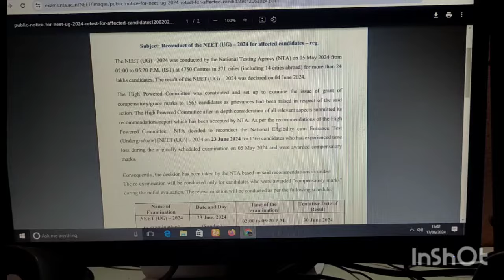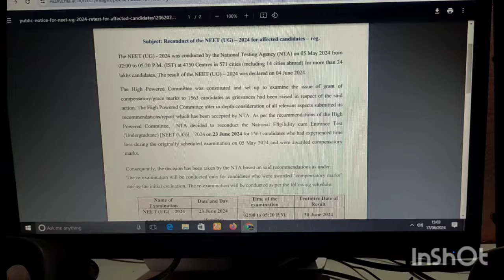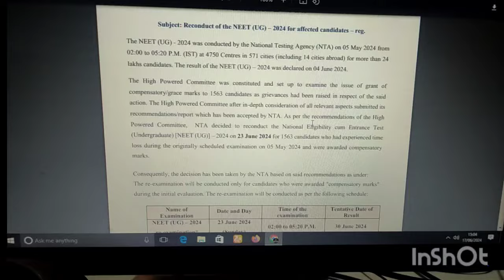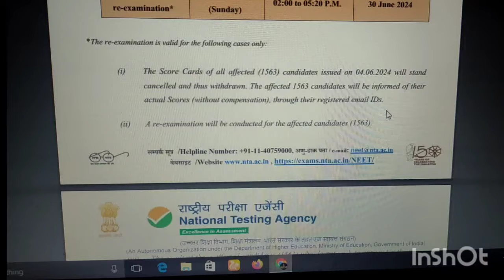NEET Re-Exam Announced 2024 🙄 | NEET ಮರು ಪರೀಕ್ಷೆ ಯಾವಾಗ? 💯